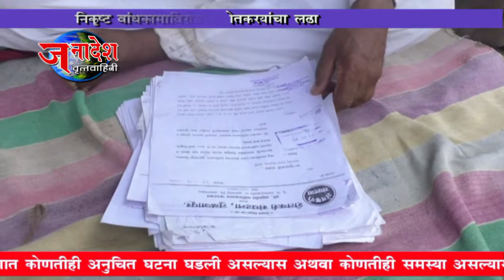NEWS 10 6 2017 TULJAPUR FARMERS PROTEST AGAINST CORRUPTION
एकीकडे शेतकरी आंदोलन सुरु आहे तर दुसरीकडे तुळजापूरच्या एका शेतकऱ्याने गावच्या विकासकामामध्ये झालेल्या भ्रष्टाचाराविरोधात आवाज उठवला आहे.